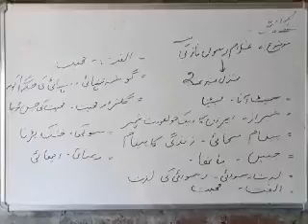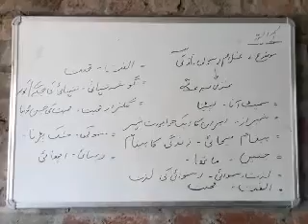جماعت نو ویں غزل نمبر ۲ غلام رسول نازکئ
مدرس شوکت احمد